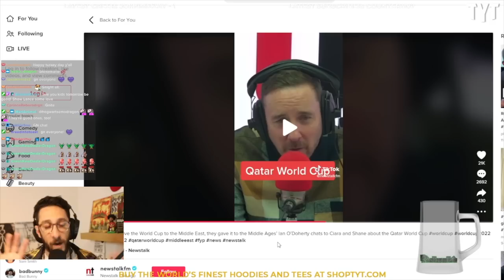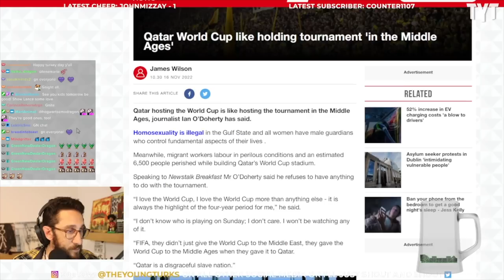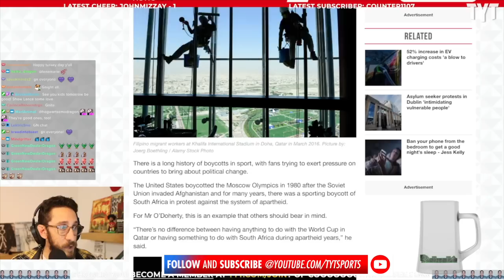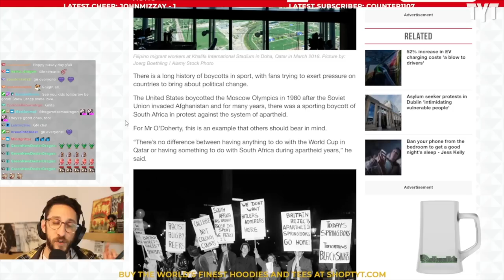Interviewer Left SPEECHLESS By Journalist's World Cup Analysis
Journalist Ian O'Doherty gives his take on the Qatar World Cup. Rick Strom breaks it down.

Rick Strom